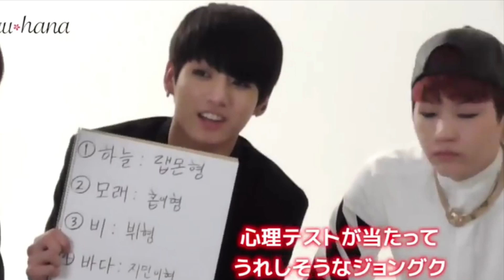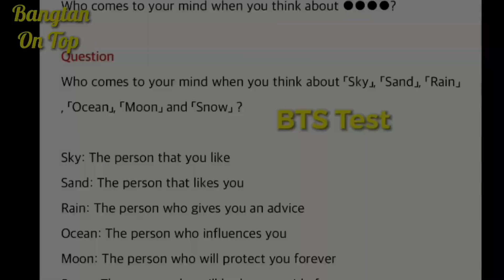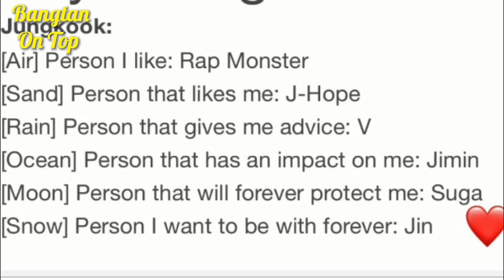Jungkook Answered Which Hyung He Loves The Most? (Waiting For Butter)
I can't wait for Butter tomorrow, then I make this new video for you guys as a gift. Hope you like it!

- Sincere thanks to the Army community (The original fancam owners of this video) for helping me create a great story about Bangtan.